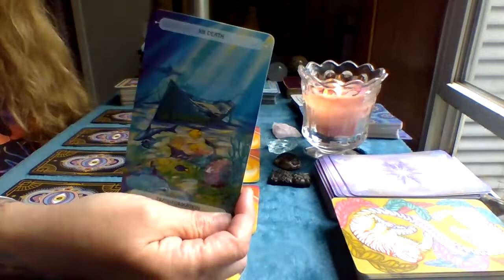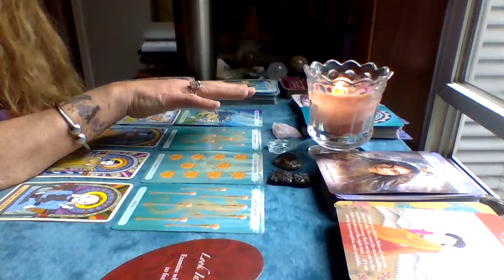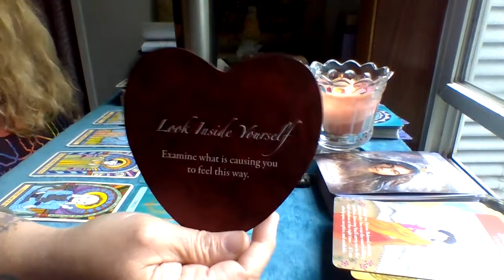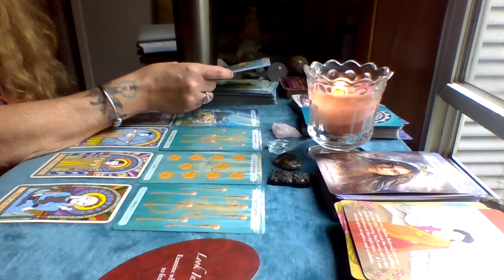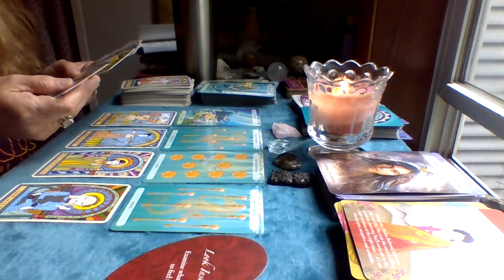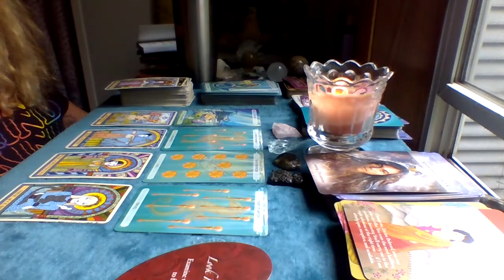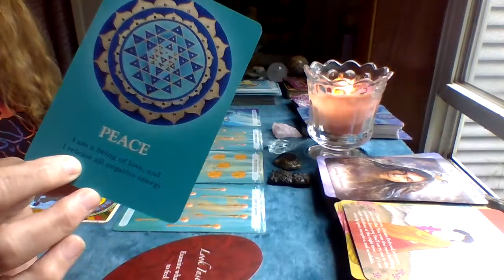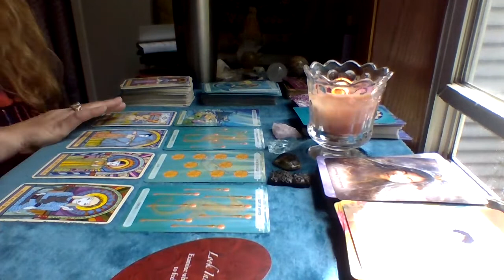PISCES ♓ Love ❤️ and Life energies/predictions for June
🙏🙏🙏🙏🌈DONATIONS FOR MY TRIP TO LAS VEGAS TO OFFICIATE RICH LOPP AND LEAH ANNE'S UNION IN MARRIAGE 💑 💍👰🤵💒🔔

**MAY/JUNE READING SPECIALS

1 QUESTION $20
2 QUESTIONS $25
3 QUESTIONS $30
20 MIN ENERGY CHECK IN ANY TOPIC $40

🚨⏰Patreon members get discounted $40 for  private readings at the $11.11 (twin flame sacred soul mate ascension tier)and $22.22 (VIP all access pass tier free workshops and classes) $60 vs $100 once a month

SCHEDULED LIVES: (as life allows lol 😆)

** PRICE OPTIONS**

1. $100 minimum of 30 minutes and up to an hour..  I am very generous of my time...I will read on your topic or concern until the channeled message from Spirit says we are complete.   These readings are done through a private YouTube precorded video link sent to your email.  please prepay using PayPal link then email me a screenshot of your payment along with 5 questions or topics you want clarity on along with zodiacs and first names of those your asking about. you will receive your recorded reading within  7 days or less.

2. $150 for 2 hour deep dive where we work on your Spiritual Ascension or Twin flame union via shadow work,  akashic records, energy healing and chakra alignment through direct Spirit Channeled guidance with your Team and mine..these must be done face to face via Facebook messenger video chat or Google duo app. to schedule please use PayPal link to prepay..then send me a screenshot of your receipt along with your days and times of availability (time zone too) and which platform you prefer (Facebook messenger video chat or google duo app) I will email you a confirmation with a date and time to hopefully accommodate your availability and a link to connect.

**EMERGENCY** 🆘️🆘️🆘️🆘️🆘️🆘️🆘️🆘️🆘️🆘️🆘️🆘️🆘️🆘️🆘️🆘️

** FREE MINI READING BY EMAIL USING THE DECK YOU DONATED